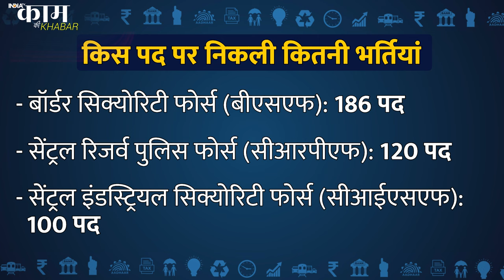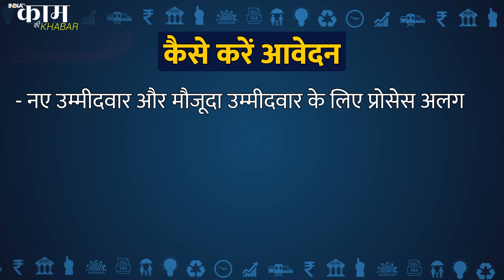UPSC ने CAPF में 506 सहायक कमांडेंट पदों के लिए निकाली भर्तियां, इस तारीख से पहले कर दीजिए अप्लाई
UPSC CAPF Assistant Commandant recruitment 2024 | UPSC ने CAPF में 506 सहायक कमांडेंट पदों के लिए भर्तियां निकाली हैं। 14 मई अप्लाई करने की आखिरी तारीख है। देखिए कब, कैसे कर सकते हैं इन पदों के लिए अप्लाई।